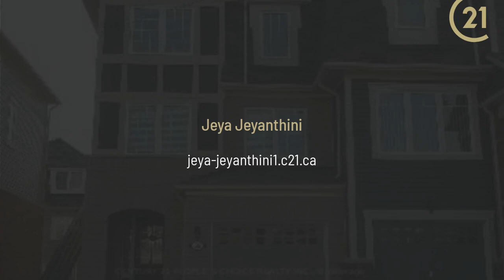59 Betterton Crescent Brampton, ON L7A 0S6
Jeya Jeyanthini - CENTURY 21 People's Choice Realty Inc. Brokerage
4 beds 3 baths